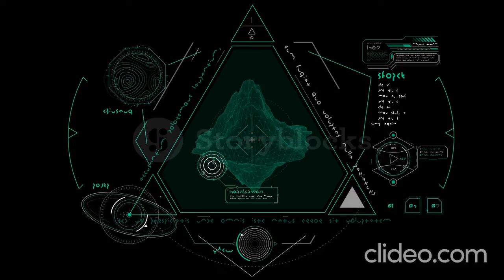[Free] Drake- Mix " Follower's" Prod JeromeIzSpirit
Drake Type Beat With A Message